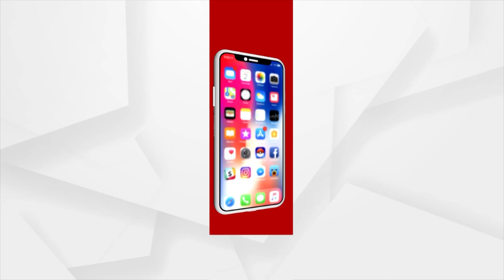Bargarh Dhanu Jatra: Reign Of Kansa Continues To Win Hearts